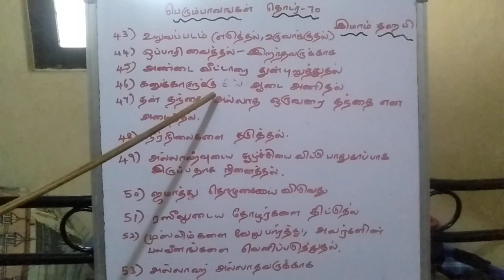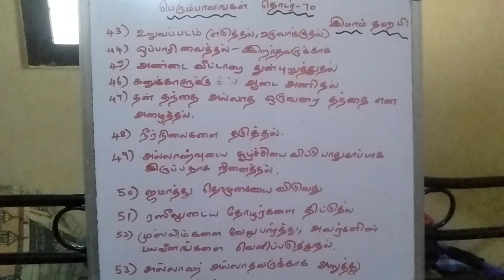பெரும் பாவங்கள்-Part 4 (43-53) ... Tamil dawah